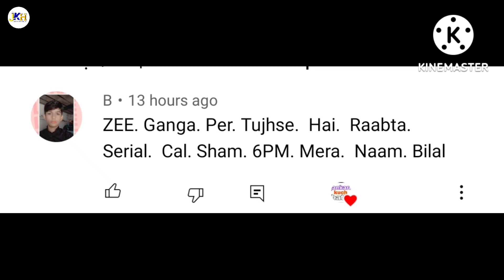ज़ी अनमोल का एक सुपरहिट सीरियल आज से डीडी फ्री डिश पर हो रहा है शुरू | DD Free Dish new update